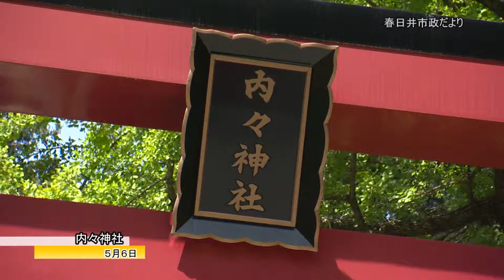市政だより 第20回内津文化財祭